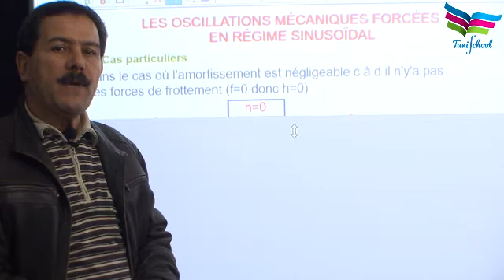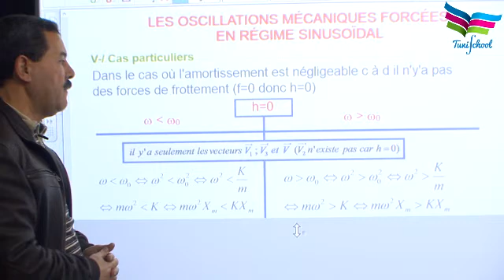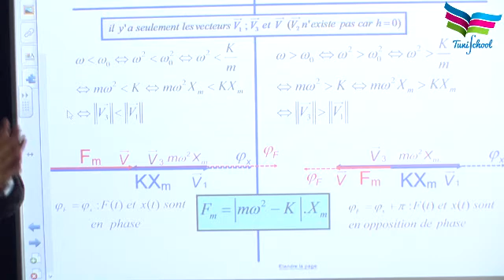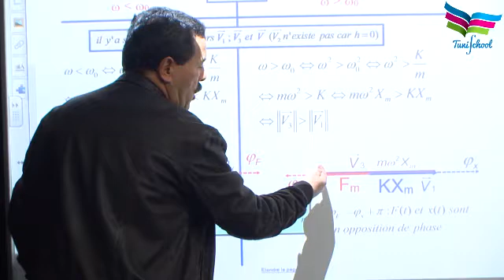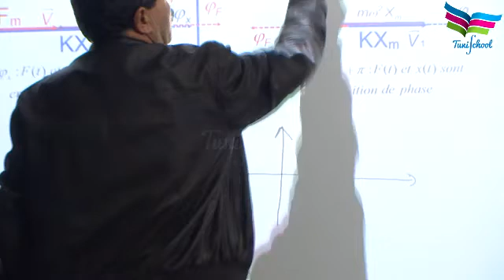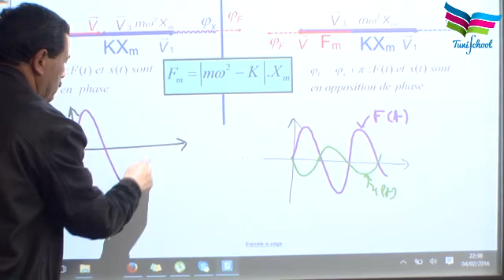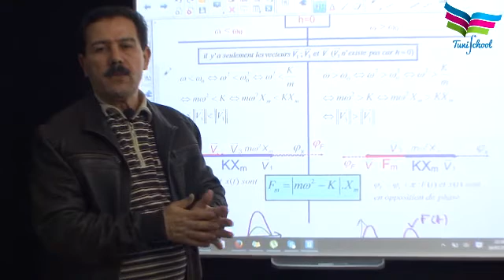L'effet de l'absence de frottement au cours des oscillations mécaniques forcées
Cours d'oscillations mécaniques forcées pour les 4ème année Maths et Sc.Techniques